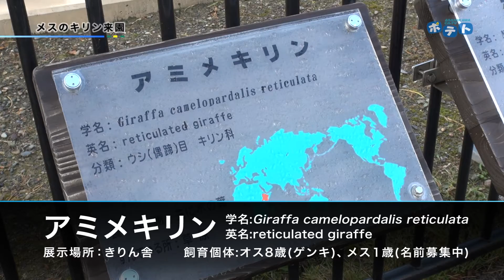旭山動物園情報「メスのキリン来園」(2015年10月31日放送)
旭川ケーブルテレビで放送している「わくわくライフ旭川」の「旭山動物園情報」コーナーです。

旭川ケーブルテレビのホームページはこちらです。